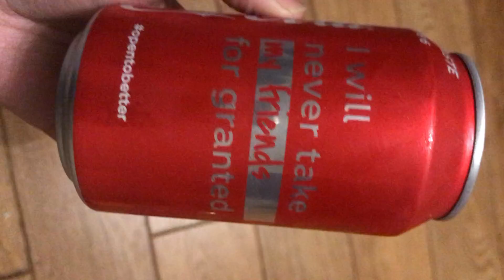Review of fizzy drink